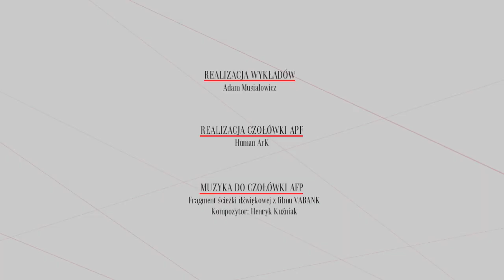Okoliczności rozwoju Kina Moralnego Niepokoju, prof. Bogusław Skowronek